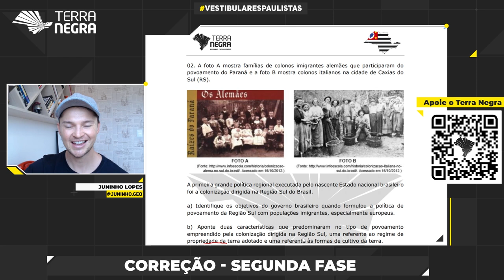Imigrantes no Brasil - Colonos imigrantes alemães e italianos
A foto A mostra famílias de colonos imigrantes alemães que participaram do povoamento do Paraná e a foto B mostra colonos italianos na cidade de Caxias do Sul (RS).
A primeira grande política regional executada pelo nascente Estado nacional brasileiro foi a colonização dirigida na Região Sul do Brasil.
a) Identifique os objetivos do governo brasileiro quando formulou a política de povoamento da Região Sul com populações imigrantes, especialmente europeus.
b) Aponte duas características que predominaram no tipo de povoamento empreendido pela colonização dirigida na Região Sul, uma referente ao regime de propriedade da terra adotado e uma referente às formas de cultivo da terra.